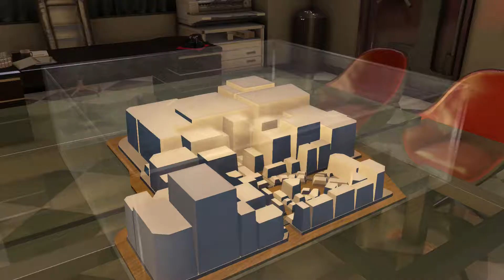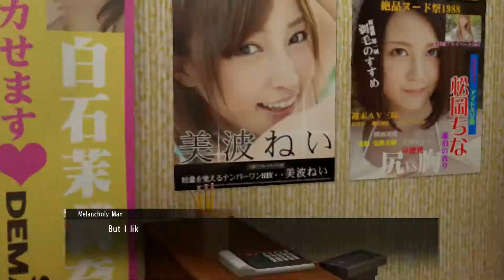Yakuza Zero - Deutsch / German Let's Play - 44 - The Girl in the Video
[Deutsch / German Let's Play] ForceCom stürzt sich auf die verbleibenden Substories in Yakuza Zero

• Neue Yakuza Zero Videos jeden Dienstag und Samstag!